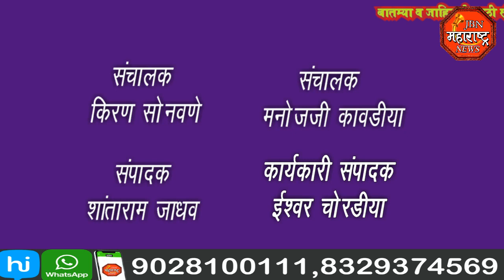jbn maharashtra news jalgaon